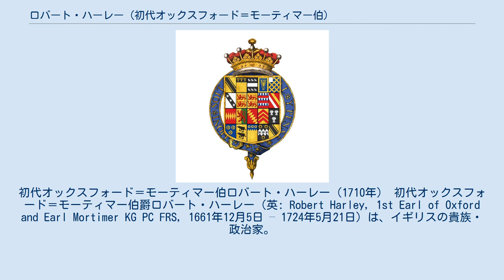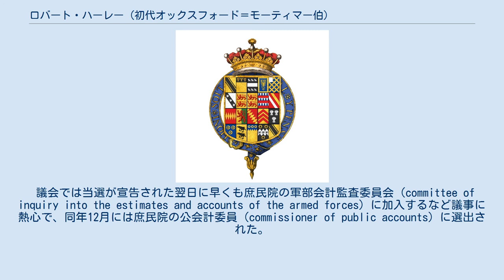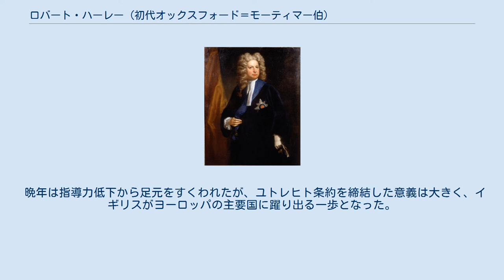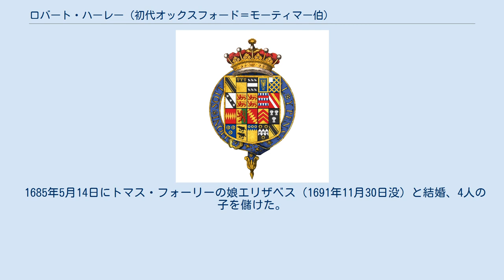ロバート・ハーレー (初代オックスフォード＝モーティマー伯)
オックスフォード＝モーティマー伯
初代オックスフォード＝モーティマー伯ロバート・ハーレー（1710年） 初代オックスフォード＝モーティマー伯爵ロバート・ハーレー（英: Robert Harley, 1st Earl of Oxford and Earl Mortimer KG PC FRS, 1661年12月5日 – 1724年5月21日）は、イギリスの貴族・政治家。
アン女王の晩年に政権を率いてユトレヒト条約を締結、スペイン継承戦争を終結させた。
ダニエル・デフォーとジョナサン・スウィフトのパトロンとしても知られている。
 議会運営の巧みさから、「策士」の異名をとった。
 エドワード・ハーレーと2人目の妻アビゲイル・スティーブンス（Abigail Stephens、ナサニエル・スティーブンスの娘）の息子として、1661年12月5日にロンドンのボウ・ストリートで生まれ、6日にコヴェント・ガーデンの聖ポール教会で洗礼を受けた。
1671年から1680年までバーフォード近くのシルトン村の学校で教育を受けた後、1680年から1681年までユグノーの教師アンリ・フベール（Henri Foubert）から教育を受けた。
その後、1682年にミドル・テンプルに入学した。
 このように、幼少期のハーレーは非国教徒とホイッグ党員となるべく育てられ、父エドワードは1678年には息子のオックスフォード大学進学を諦めている。
後に妻の叔父にあたるポール・フォーリーの影響を受けてカントリ派、ついでトーリー党に転じることとなるが、非国教については最後まで正式に放棄しなかった。
 1687年頃より庶民院議員への就任を望んだが、しばらくは機会に恵まれず、父の領地の管理と1689年3月に就任したヘレフォードシャー州長官の職務に勤しんだ。
1688年の名誉革命にあたり、父とともに騎兵部隊を募ってウスターを占領し、オラニエ公ウィレム3世（後のイングランド王ウィリアム3世）への支持を表明したことがホイッグ党支持のボスコーエン家（Boscawen）に評価され、ボスコーエン家が支配するトレゴニー選挙区で1689年4月に行われた補欠選挙で無投票当選し、政界入りを果たした。
ハーレーは5月14日に処女演説をしたのち、1689年仮議会でホイッグ党正統派の一員として行動した。
 翌1690年イングランド総選挙でははじめヘレフォードシャーのレンスター選挙区からの出馬を検討したが、同選挙区の情勢を検討した結果レンスター選挙区からの撤退を決めた。
ハーレーは代わりにラドノー選挙区で立候補、サー・ローランド・グウィンと接戦ののち、選挙申し立ての結果1690年11月に逆転当選を果たした。
 議会では当選が宣告された翌日に早くも庶民院の軍部会計監査委員会（committee of inquiry into the estimates and accounts of the armed forces）に加入するなど議事に熱心で、同年12月には庶民院の公会計委員（commissioner of public accounts）に選出された。
後年にハーレーが回想したところでは国王ウィリアム3世が1691年6月から1702年に死去するまで度々ハーレーを呼び出したとされ、このときは国政の官職に就任しなかったもののラドノーシャーでの名誉職は受け入れ、以降の再選を揺るがないものにした。
1693年にフォーリーらトーリー党員とともに反コート派（カントリ派）に転じ、1694年11月に三年議会法案を提出して可決させたほか、1696年に国家土地銀行（National Land Bank）を設立してイングランド銀行を取って代わろうとし、一旦は設立に成功されたもののイングランド銀行の置換は失敗に終わった。
また、1696年末に第3代準男爵サー・ジョン・フェンウィック（ウィリアム3世暗殺未遂事件の首謀者）の私権剥奪に反対票を投じた。
 大同盟戦争が終わった後、1697年12月に軍の規模を1680年時点まで縮小することを主張して認められ、1698年12月にもイングランド陸軍を7千人に制限軍縮を行った。
これにより一躍トーリー党の有力者にのし上がったが、穏...